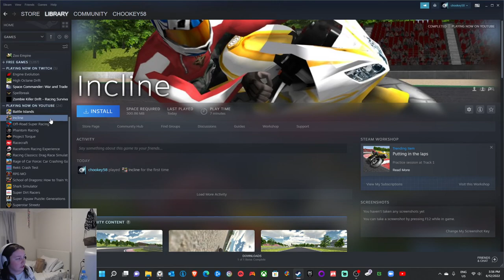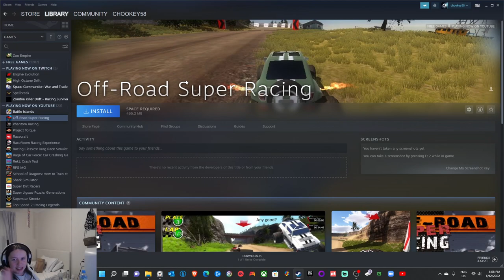Incline I Walkthrough I Episode 2 (Steam)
Real-world values provide an authentic recreation of motorcycle racing on your PC. Feel the bike react the way a real bike would, and put your skills to the test as you enter the world of top-tier, virtual motorcycle racing.

The powerful 600cc engine, state of the art tyres and brakes, let you accelerate at break-neck speed, and stop on a dime. Manage your fuel to ensure you never run out in the middle of a session, and keep an eye on the health bar, because crashing can really hurt! The track surface provides the most grip, but be careful, there’s less grip when the bike's leant over.

Express yourself on the track by choosing from 11 unique racing outfits. Different outfits provide different levels of protection, with leathers saving you from injury, and costly recovery bills. There are several paint jobs available for your bike, so you can turn heads as you rocket down the straightaway.

Pay the entry fee to enter the circuit, get out there, and start circulating. Earn money simply by riding around the track, and pay the hospital to get back in the action, should you become injured. Income is earned even when you're not playing the game, so come back and see how much you made while you were away.

Set the fastest lap in the practice session to secure top spot on the grid, and race up to five players in real-time multiplayer. Bonuses are awarded at the end of each session, and generous prizes given after every race. Compare your progress against the best in the world via the online leaderboard.

Challenging gameplay provides a real sense of accomplishment, and immersive game design ensures long-term satisfaction. Get involved, and take part in a new approach to social virtual racing.

Setup your controller in the settings menu, for complete customisation. Pay for what you play with the innovative token system, to get the most out of your game time.
Features
Realistic physics recreate the experience of riding the world's fastest motorcycles
Challenging gameplay provides a real sense of accomplishment
Spend virtual cash hiring your equipment and entering the circuit
Express yourself on the track by choosing from 11 unique racing outfits and several paint jobs for your bike
Earn money simply by riding around the track
Income is earned even when you're not playing the the game
Setup your controller in the settings menu for complete customisation
Manage your fuel to ensure you never run out in the middle of a session
Pay the hospital to get back in the action should you become injured
Set the fastest lap in the practice session to secure top spot on the grid
Race against up to five players from around the world in real-time multiplayer
Bonuses are awarded at the end of each session and generous prizes given after every race
Compare your progress against the best in the world on the online leaderboard
Innovative token system ensures you get the most out of your play-time